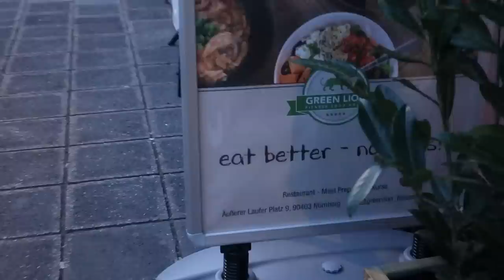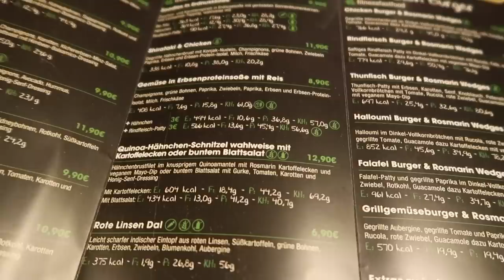Backstage della vita di un Content Creator - Day 1 & 2 adidas HQ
e dopo un anno si riunisce nuovamente l' adidas creators squad! Un team di influencers proveniente da tanti stati Europei riuniti negli HQ di adidas in Germania per 3 giorni all'insegna dello sport, divertimento e creazione di contenuti. In questo video vi porto con me nei primi due giorni e vi mostro cosa significa essere un creator e 'creare contenuti', ma stay tuned per il Day 3 che sarà un super daily vlog come piacciono a voi! Un abbraccio e buona visione!

Codice: SILVIA25